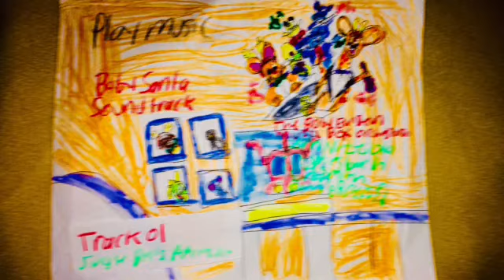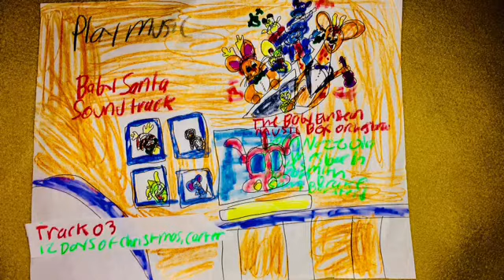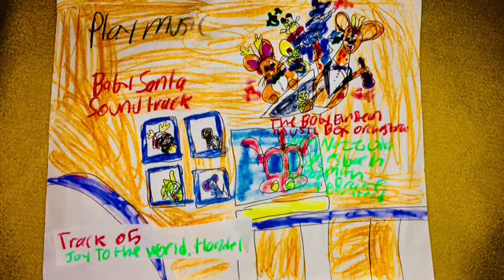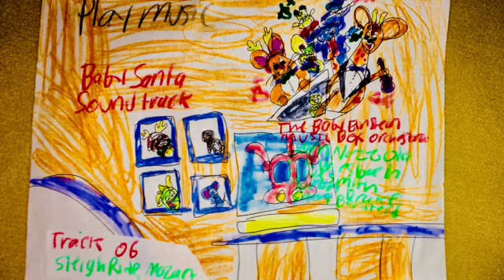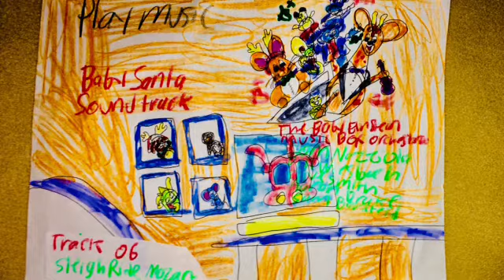06 Baby 👶 Santa 🎅 Week, Day 3: Concert Hall (DISC 1 2004) (PLEASE READ DESCRIPTION...............)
I made a 2000 version on my Computer 💻 with Movie maker, so I thought 💭, we’ll, why not make a 2004 version on YouTube